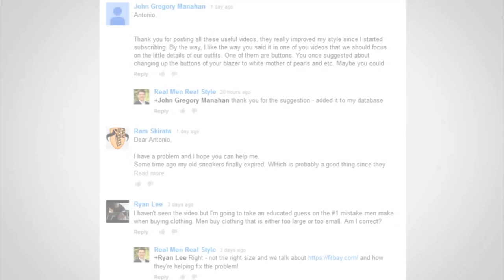Убедительный зрительный контакт | Сила убеждения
Господа, сегодня Антонио поговорит о зрительном контакте. Каким должен быть зрительный контакт, чтобы иметь наибольшую силу, когда дело доходит до убеждения?

Общепринято, что если вы всегда смотрите кому-то в глаза, то у вас будет больше шансов его убедить. Но есть одно исследование, в котором доказано, что в некоторых ситуациях зрительного контакта не должно быть много.

Итак, в исследовании говорилось о том, что зрительный контакт, конечно, влияет на нашу убедительность. Однако, это зависит от типа вопроса (ситуации): у вас спор, длительные переговоры или короткая просьба.

Если короткая беседа или просьба, то зрительный контакт делает вас более убедительными. Если вы, например, выступаете на презентации продолжительное время, то необходимо рассеивать свой зрительный контакт на всю аудиторию. Иначе можно вызвать агрессию или противостояние у отдельных зрителей тому, что вы говорите.

Надеемся, что вы нашли это видео полезным и важным для себя.